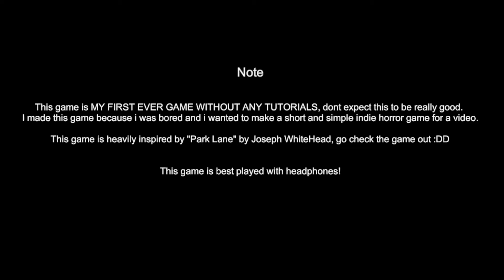The Metro Station Incident | Indie Horror Game - No Commentary